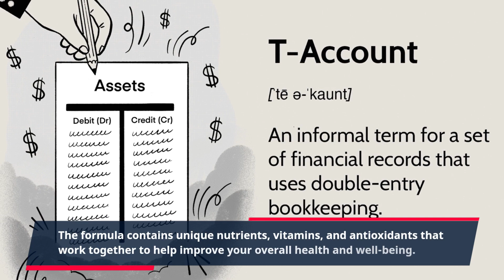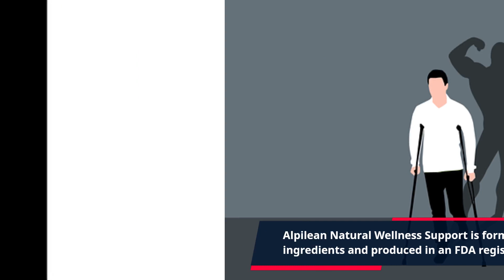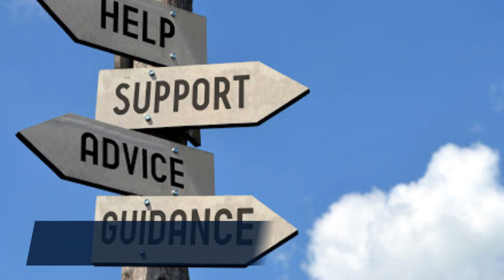"Natural Wellness Support: Alpilean's Holistic Approach to Feeling Your Best"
Introducing Alpilean Natural Wellness Support – the most advanced nutrition and wellness supplement available today. Alpilean Natural Wellness Support is an all-natural, plant-based formula designed to support the natural functioning of your body and provide superior health benefits. The formula contains unique nutrients, vitamins, and antioxidants that work together to help improve your overall health and well-being. Alpilean Natural Wellness Support helps to improve your energy levels, reduce stress, and support healthy cognitive function.

Alpilean was designed with the help of leading nutritionists and health professionals. It contains a powerful blend of pure herbs, minerals, vitamins, and plant-based extracts that are scientifically proven to improve your wellbeing. It's perfectly designed to help you achieve optimal health and wellness. Alpilean Natural Wellness Support provides essential nutrients that your body needs to stay healthy and look its best.

Alpilean Natural Wellness Support is formulated with only the finest ingredients and produced in an FDA registered facility in the USA. It contains top quality minerals and herbs, free from fillers, sugar, and artificial colorings and flavorings. Each capsule contains a precise blend of natural ingredients that are synergistically blended to maximize the benefits. This ensures that Alpilean is safe for use and free from any potential side effects.

Alpilean Natural Wellness Support helps to balance your body, improve energy levels, and boost your overall health and wellness. It can be taken daily to provide superior nutrition and the essential vitamins, minerals and antioxidants needed to support good health. The natural ingredients in Alpilean work with your body's natural biology to provide optimal health support. With daily use, you'll be able to feel the difference in your energy levels, strength, and overall health.

Alpilean Natural Wellness Support is the perfect supplement for anyone looking to support their health and wellness. By using this natural supplement, you can ensure that your body is getting the essential nutrients it needs to stay at its best. Alpilean Natural Wellness Support is available in easy-to-take capsules, so you can easily add it into your daily routine.

Discover how Alpilean Natural Wellness Support can help you feel your best. With Alpilean, you can transform your health and wellbeing and feel the difference.